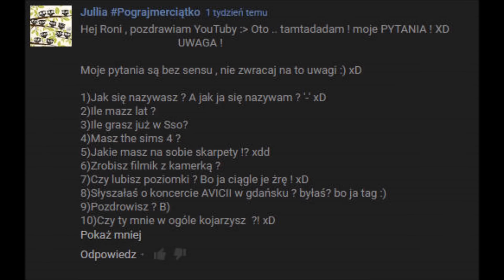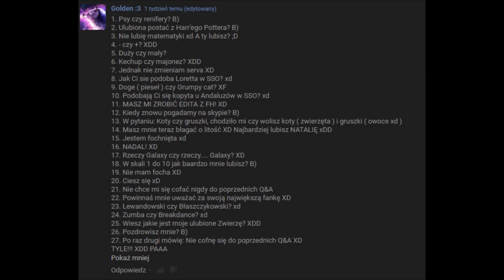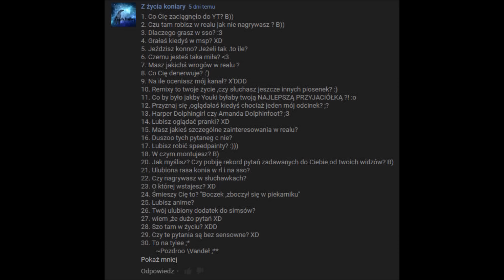Q&A #24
Kolejne Q&A!